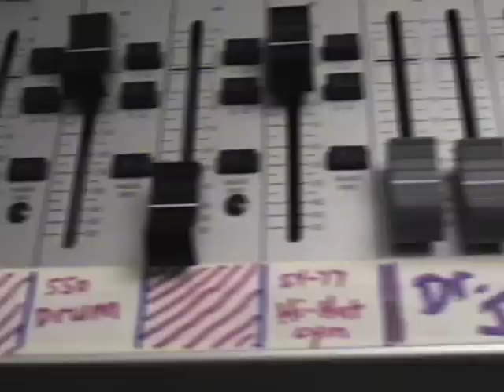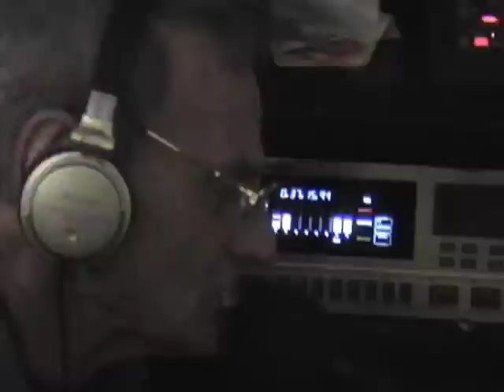Dr.Jazz / Stormy Monday / Shine, by Bill Laurie & friends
3 clips from the album, "Mr. Gypsy Blue". Featuring Bill Laurie, piano & vocals, SallyAnn Houck, vocals, Rob Stoneback, trombone, Charlie Schaffer, alto saxophone, and Steve Carlisle, guitar & vocals. A video tribute, using footage from the 2005 recording sessions.